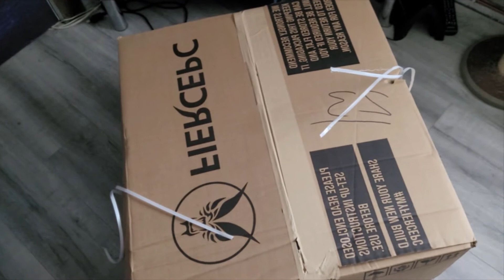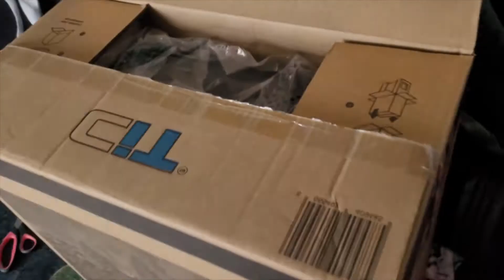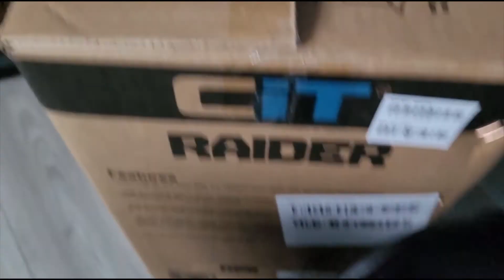Unboxing My Brand New Gaming PC!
My brand new Gaming PC Came sooner than expected! here is a video of me unboxing the entire pc!